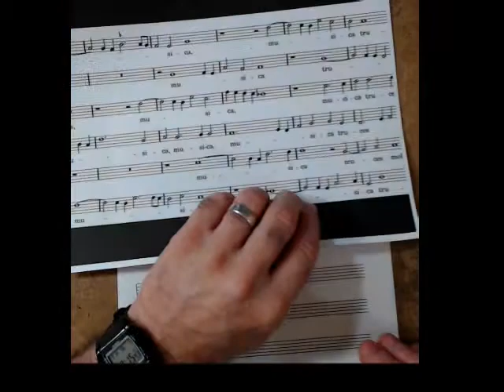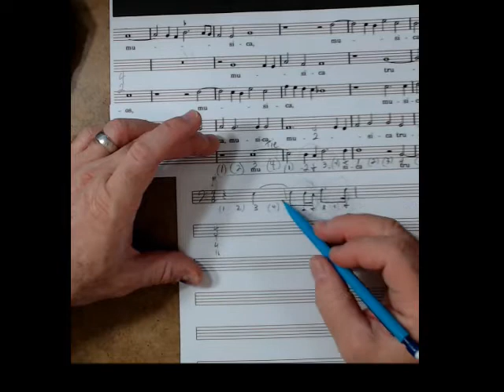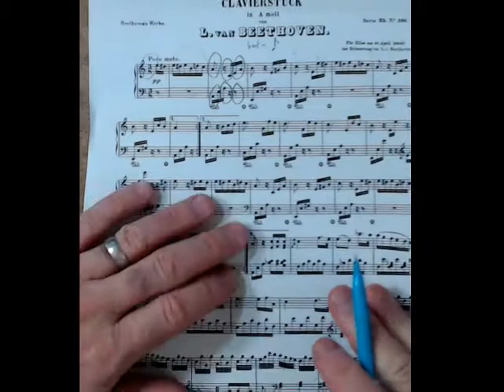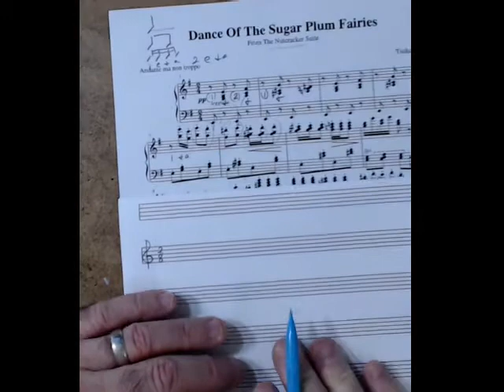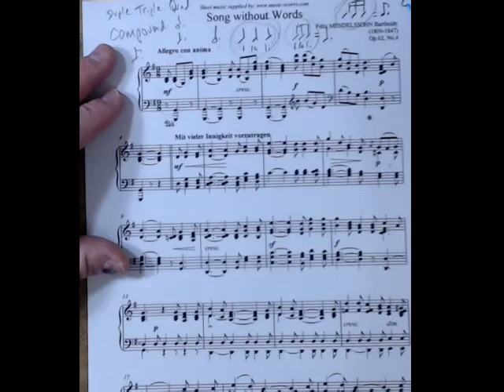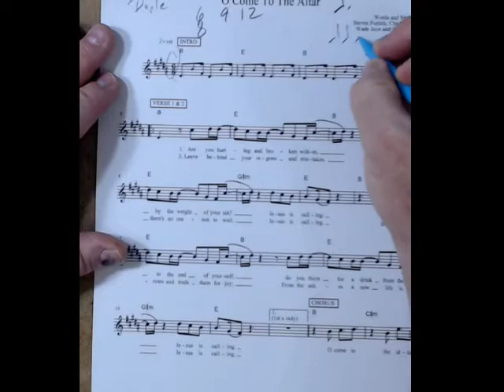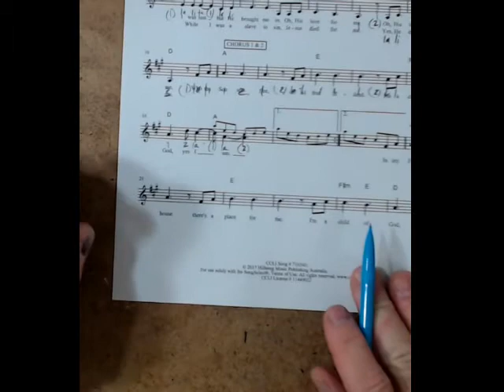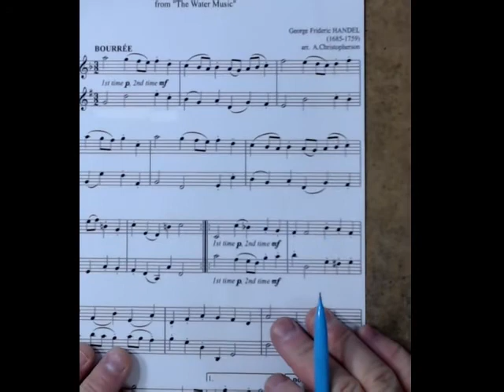Fundamentals of Music: Counting Rhythms in Simple and Compound time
Dallas Baptist University, Dan Cutchen
At 12:50, I made a mistake and identified bass clef notes as treble clef notes!